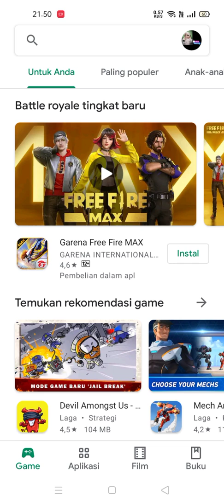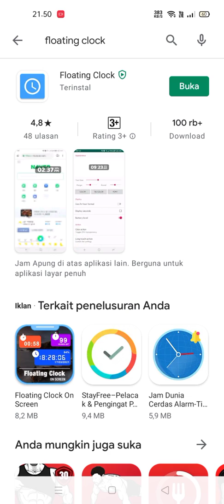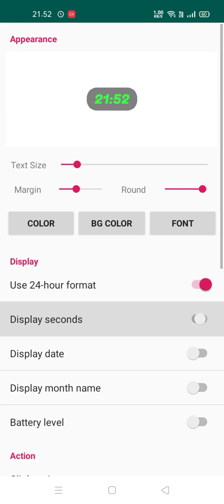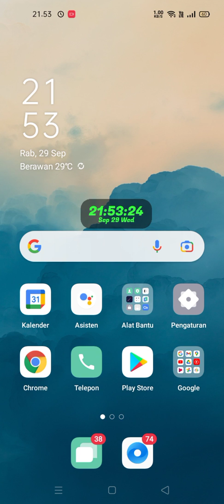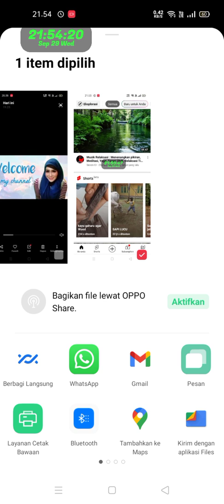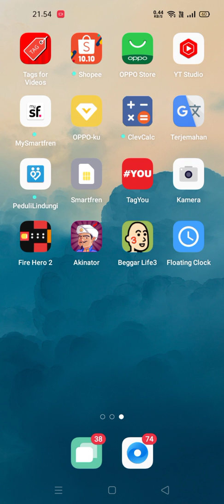Tutorial cara menampilkan floating clock di android 2021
menampilkan floating clock di hp android
biar lebih jelas kelihatan tampilan tambahan jam di handphone
semoga tutorial cara menampilkan floating clock di android 2021 By herlina kali ini bermanfaat buat kalian yang lagi cari aplikasi penambah tampilan jam pada hp android anda biar lebih jelas kelihatan tampilan tambahan jam di hp,aplikasi ini gratis dan bisa kita download di play store

link download aplikasi floating clock